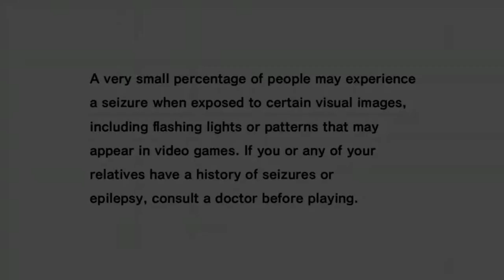Sonic Adventure DX - Sonic's Story Part 1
Sonic Adventure is a 1998 platform game for Sega's Dreamcast and the first main Sonic the Hedgehog game to feature 3D gameplay. Wikipedia

Series: Sonic the Hedgehog

Composers: Jun Senoue, Kenichi Tokoi

Platforms: Dreamcast, PlayStation 3, GameCube, Xbox 360, Microsoft Windows

Developers: Sonic Team, Now Production

Designers: Yuji Naka, Takashi Iizuka, Naoto Ohshima, Akinori Nishiyama, Takao Miyoshi

Sonic Adventure is a 3D platform game with action and role-playing elements. Players control one of six anthropomorphic protagonists as they venture to defeat Doctor Robotnik and his robot army, who seek the seven magical Chaos Emeralds and the evil entity Chaos.